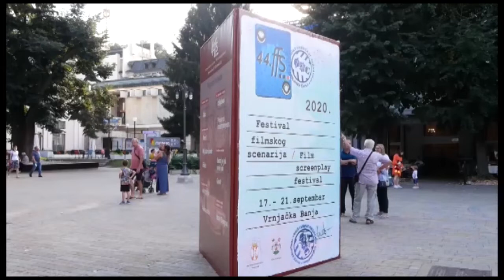U Vrnjackoj Banji, juce otvoren 44. Festival filmskog scenarija.